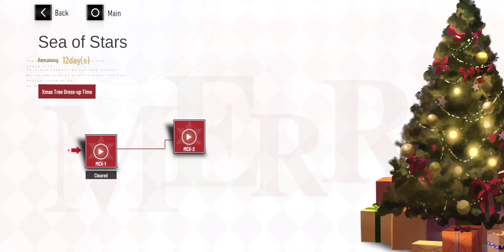[Punishing: Gray Raven] Sea of Stars MCX-1: Special Comms